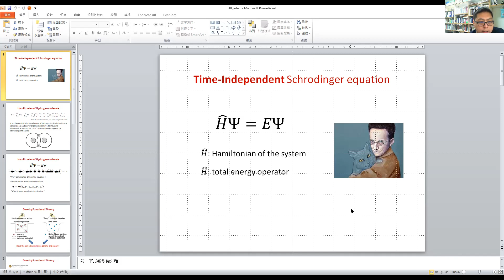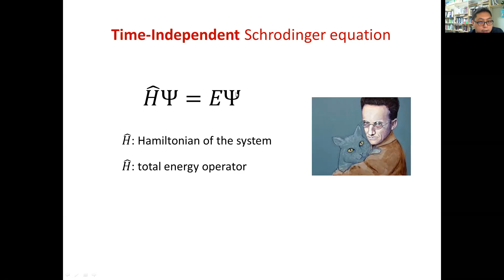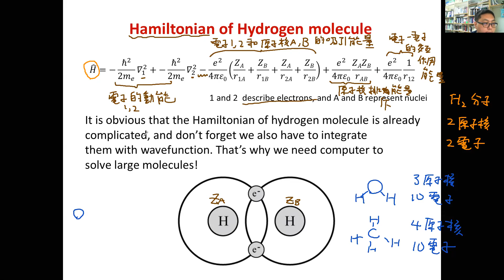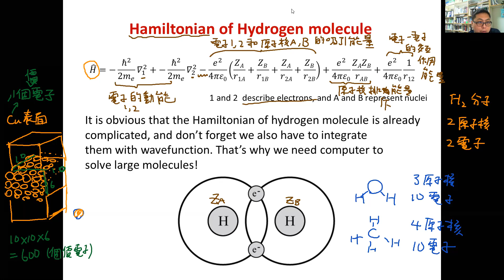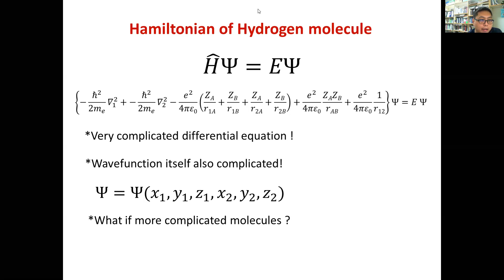DFT intro 01